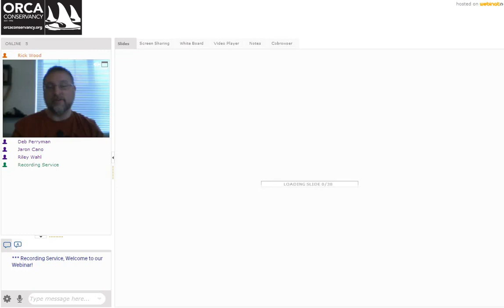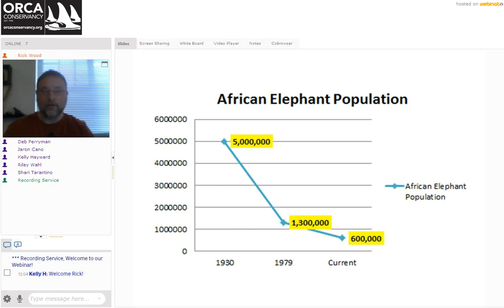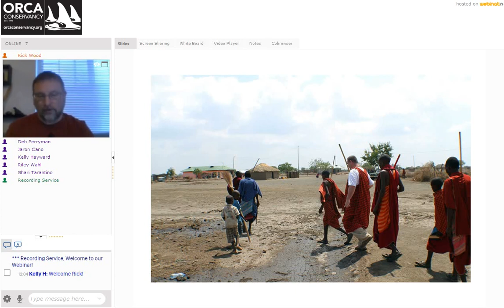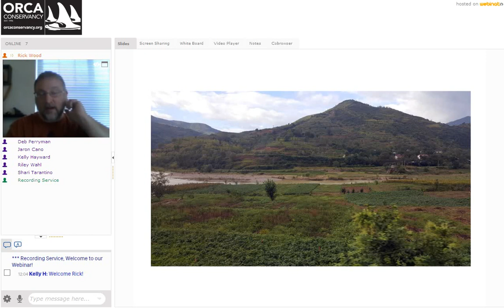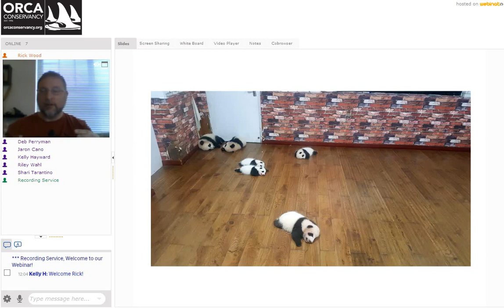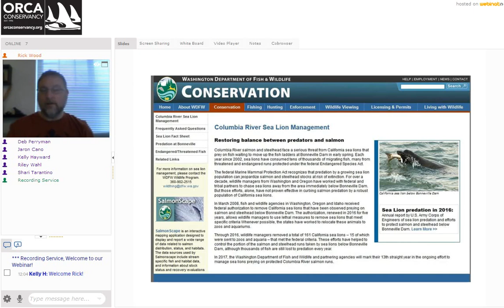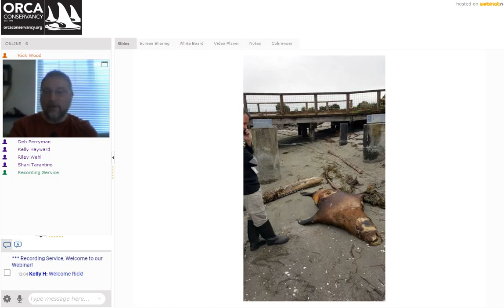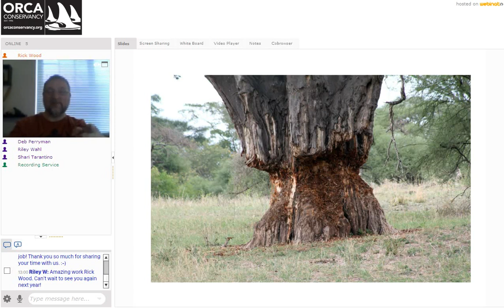A Global Affluence Issue │NBTI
This is the third year Rick has presented during the National Biodiversity Teach In. He is an author (Nature Aware and Rough Cut:Lessons from Endangered Species) and filmmaker (Journey Home, Saving Sirenia, Fragile Waters and Deconstructing Eden). He is also a volunteer marine mammal stranding responder and on the Whatcom Marine Mammal Stranding Network Board of Directors. Rick is currently at work on his next book about global poaching and has traveled to China and Tanzania over the past year for research.

Six years of documentary film work introduced Rick to broken turtles, onerous otters, peculiar pinnipeds and woeful whales. Finding out what issues face endangered and threatened marine animals – and what we can do to help them – drives his work.

“This year I hope to engage in a deeper dialog with students and educators,” Rick said. “I love telling stories, but I also like creative conversations.” The inspirations flow both ways.

The presentation will touch on sea turtles, manatees, killer whales, seals and sea lions, and sea otters.

Rough Cuts is a webinar aimed at connecting the dots of ecology, conservation and activism. See, Learn, Plan and Act, as Rick says.

Viewers can expect to learn about pelagic plastics, legacy toxins, keystone species, ecosystem health, as well as outlooks for the future in a rapidly changing world. Through anecdotes from filming, hanging out with researchers and Rick’s own observations, he’ll convey the urgent (yet inspiring) messages of conservation and hope.